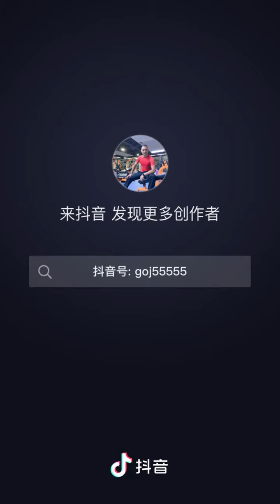Top trending Holidays are over, officially start to manage your body, 7 o'clock in the eve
Top Trending Holidays are over, officially start to manage your body, evening class at 7 o'clock Douyin National Fitness Program 100 Ways to Burn Fat Home Workout Kp9nez